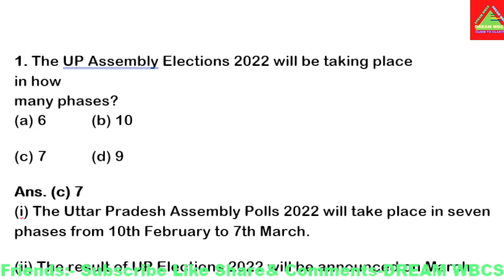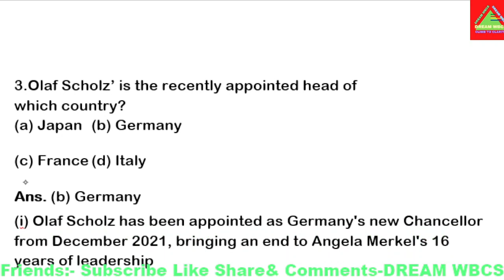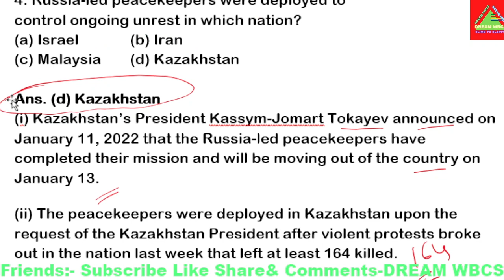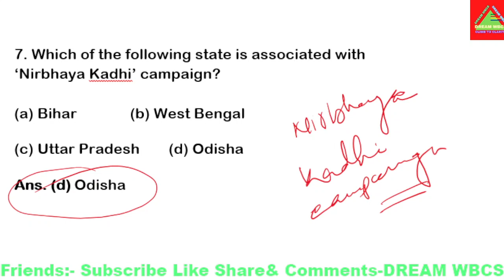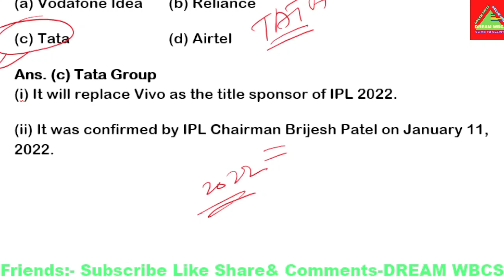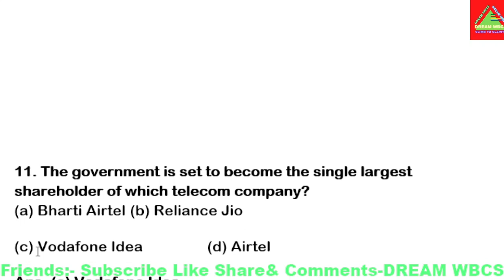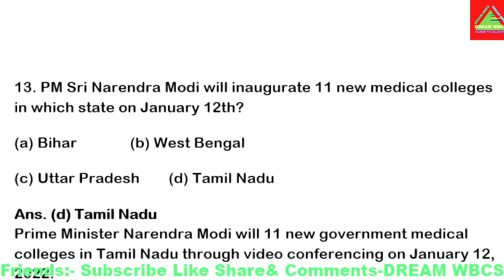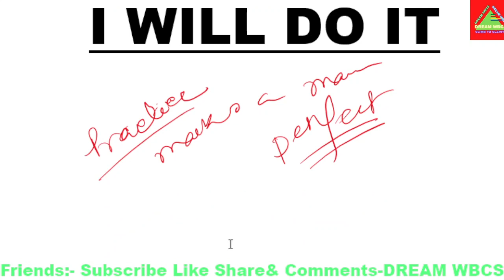MOST IMPORTANT CURRENT AFFAIRS MCQ 9th to 11th JAN 2022 BANGLA & ENGLISH BY CONECTION GURUJI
20000 mAh Power Bank #